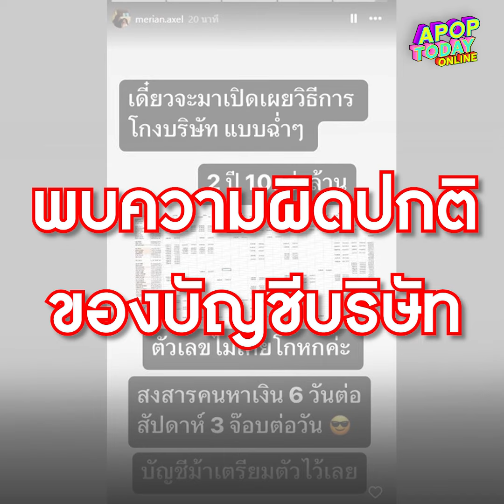"โยเกิร์ต" รับตกใจถูกโยงยักยอกเงิน "พีเค" 10 ล้าน แจงตอนนั้นเป็นเรื่องผัวเมีย | Apop Today Online